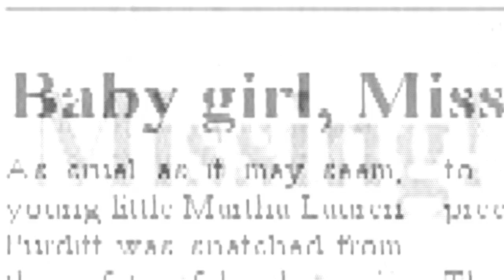Girl, Missing ; [Trailer by Lauren]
Lauren has always known she was adopted but when a little research turns up the possibility that she was snatched from an American family as a baby, suddenly Laurens life seems like a sham. How can she find her biological parents? And are her adoptive parents really responsible for kidnapping her? She manages to wangle a trip across the Atlantic where she runs away to try and find the truth. But the circumstances of her disappearance are murky and Laurens kidnappers are still at large and willing to do anything to keep her silent.

This is my project for College; I'm taking media studies. It's taken me about four months to make, maybe more! I'm so relieved to finally have it finished and I hope the finishing version is satsifactory!